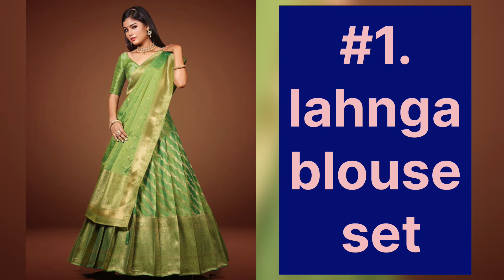how to reuse old sarees || reuse old saree into dress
Old saree reuse idea || saree se bnay designer dress

Libas products link from Myntra👇👇👇👇

Libas Ethnic magenta pink Motifs Embroidered Sequinned Straight Kurta With Trousers & Dupatta

Libas Teal blue Ethnic Motifs Embroidered Kurta with Trousers & With Dupatta

Libas red & yellow Ethnic Motifs Printed Pure Silk Kurta with Trousers & Dupatta

Libas mustard yellow Ethnic Motifs Woven Design Jacquard Kurta with Trousers & Dupatta